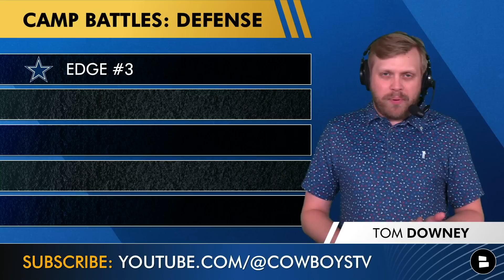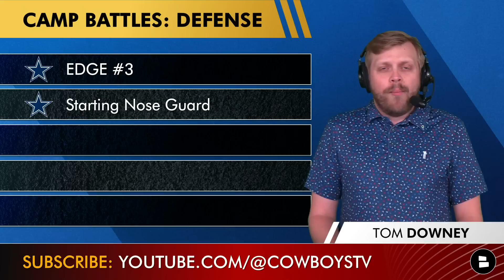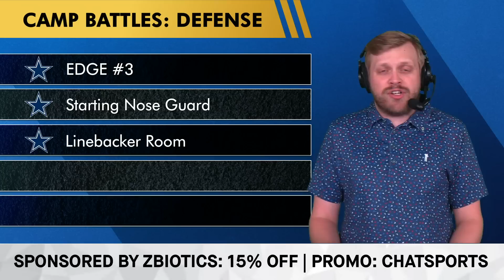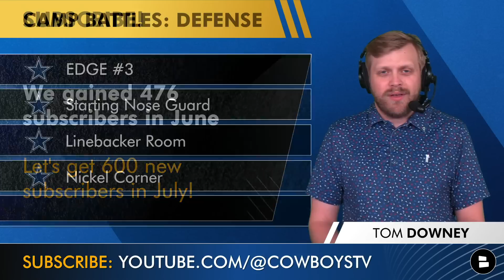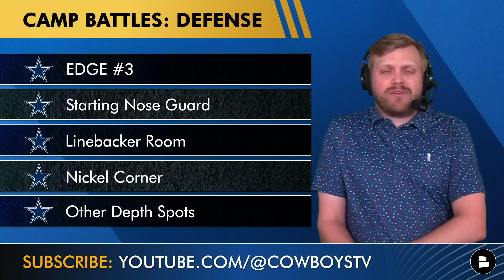Dallas Cowboys Roster Battles To Watch On Defense During 2023 Cowboys Training Camp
Dallas Cowboys training camp is almost here and today’s video on the top Cowboys roster battles to watch on defense is made possible by ZBiotics! and get 15% off your first order of ZBiotics Pre-Alcohol Probiotic by using my code CHATSPORTS at checkout. Here are the defensive roster battles discussed
- EDGE #3
- Starting Nose Guard
- Linebacker Room
- Nickel Corner
- Who gets cut at CB?
- Final DT spot
- Can any UDFAs make it?

Are you excited for Cowboys training camp? LIKE the video!

Cowboys training camp is finally almost here and there will be several key camp battles to watch on offense. That is headlined by two starting spots: who starts at Nose Guard, nickel corner and who steps up as an extra pass rusher and as LB depth. Cowboys Report host Tom Downey breaks down the Cowboys roster battles and position battles on today’s show!

Dallas Cowboys 2023 Training Camp Schedule:
- Wednesday, July 26 11:30 a.m. PT
- Thursday, July 27 11:30 a.m. PT
- Saturday, July 29 11:30 a.m. PT
- Monday, July 31 11:00 a.m. PT
- Tuesday, August 1 11:00 a.m. PT
- Thursday, August 3 11:00 a.m. PT
- Saturday, August 5 11:00 a.m. PT
- Monday, August 7 11:00 a.m. PT
- Tuesday, August 8 11:00 a.m. PT
- Thursday, August 10 11:00 a.m. PT
- Monday, August 14 11:00 a.m. PT
- Tuesday, August 15 11:00 a.m. PT

Type 'ME' if you're part of the Noti Gang!

Cowboys Defensive Coaches:
Head Coach: Mike McCarthy
Defensive Coordinator: Dan Quinn
Secondary Coach & Passing Game Coordinator: Joe Whitt
DLCoach: Aden Durde
DB Coach: Al Harris
LB Coach: Scott McCurley
Assistant DB Coach: Cannon Matthews
Assistant DL Coach & Quality Control: Sharrif Floyd
Assistant LB Coach & Quality Control: Darian Thompson
Analytics & Quality Control: Eric Simonelli
Defensive Assistant & Quality Control: Pete Ohnegian

Cowboys fans! Follow Tom Downey on social media for more Dallas Cowboys updates - Twitter

Weigh in on today's poll questions:
- Who has more sacks this year? Type ‘SW’ for Sam Williams, ‘DA’ for Dorance Armstrong or ‘DF’ for Dante Fowler
- Spam CoxOut in the comments!
- Confidence level in the Cowboys’ defense? Scale it: 1-10